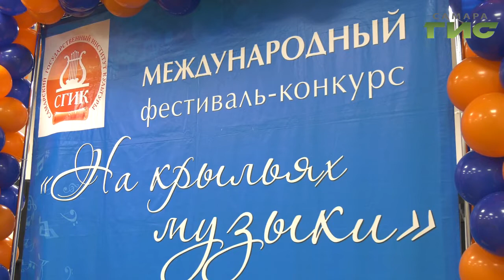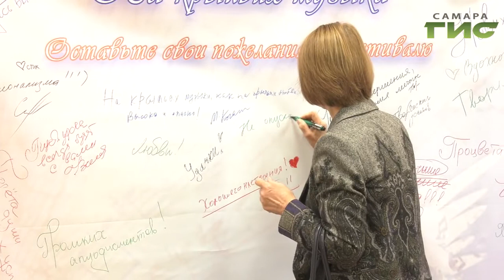Талантливые исполнители из Китая, Армении, Испании и России приехали в Самару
Совсем скоро выберут победителей. А Елена Нижегородцева уже успела насладиться отборочными концертами.